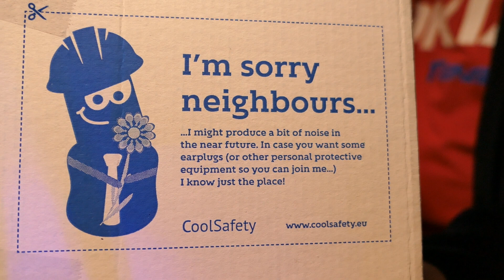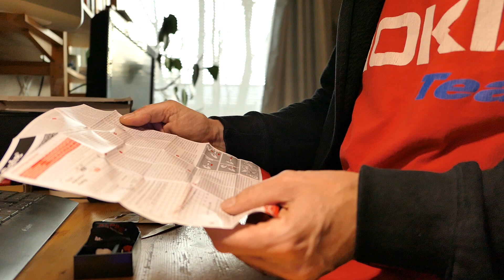MotoSafe Alpine Tour earplug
Paketin avaaminen ja ensivaikutelma tuotteesta